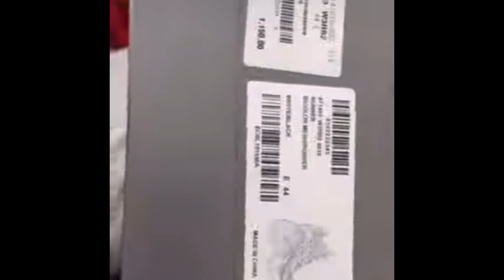Est Gee Spotted Giving Fan Fake Shoes at YoGotti birthday bash entertainment cmg ￼